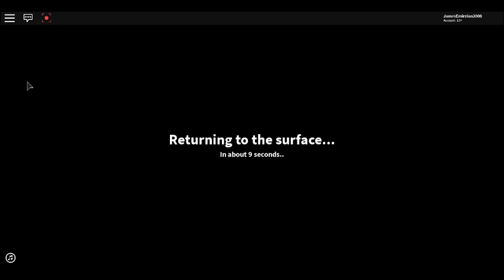The Quarry Resurrection Of The Quarry Journey Episode 053